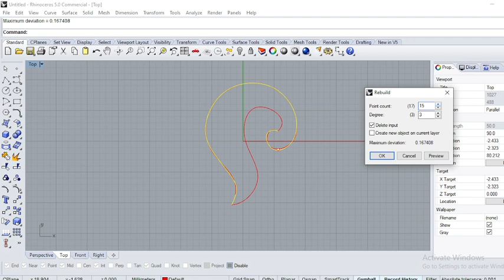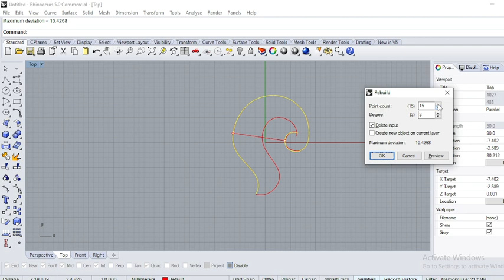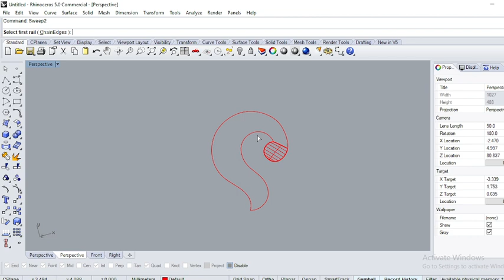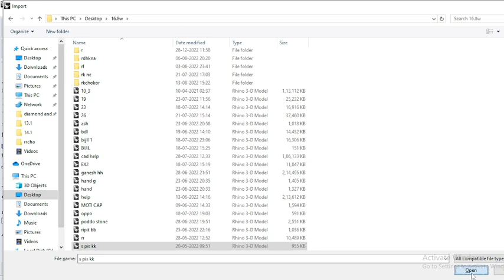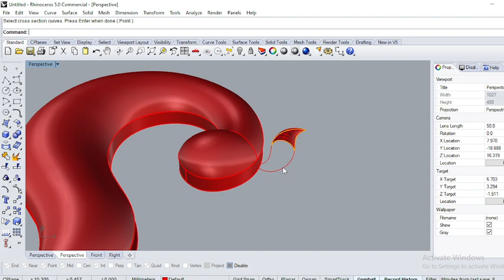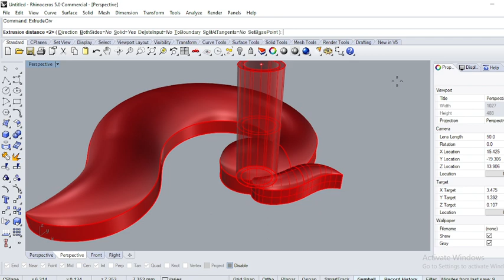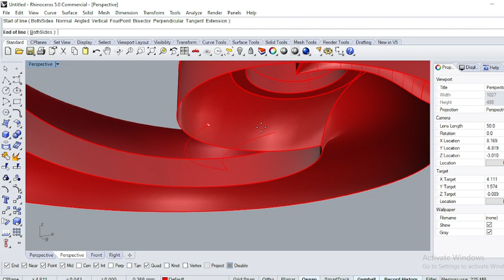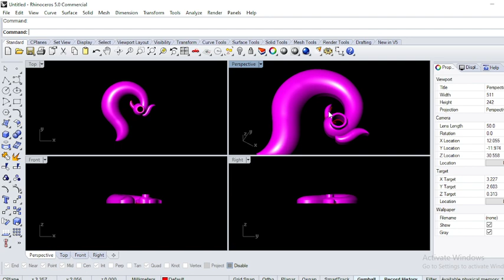beautiful cad picock rhino picock matrix cad picock sweep 2 rebild mirror solid